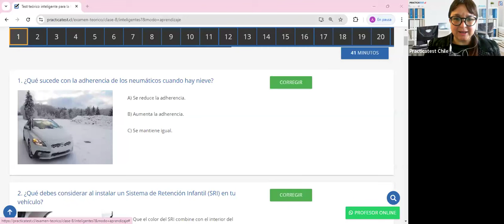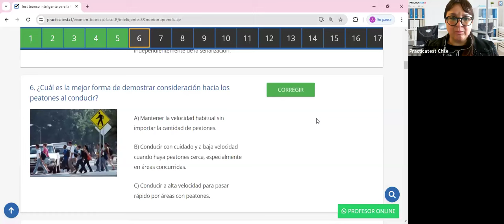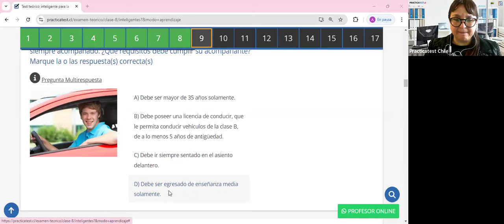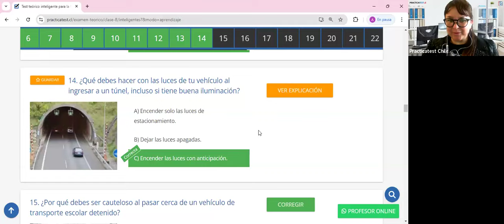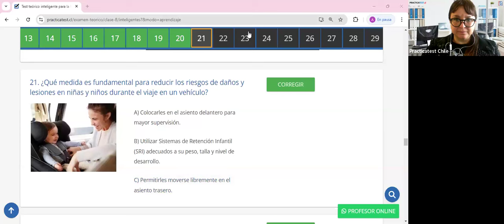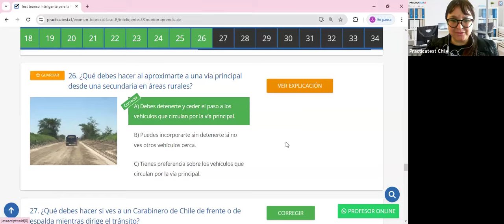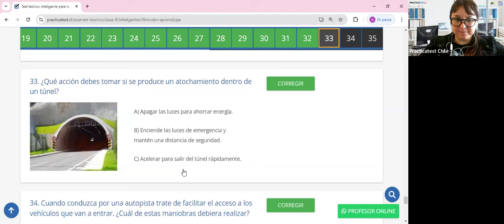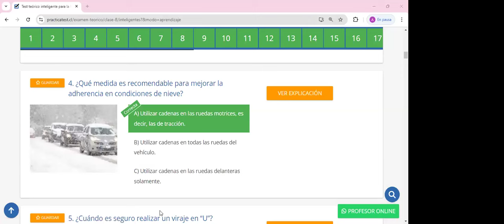401. Video Test - Educación Vial Chile 2024 - EXAMEN